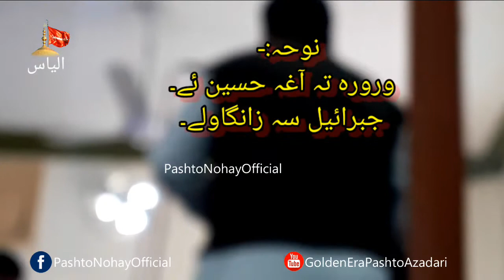Pashto Noha 2021-Wrora ta agha Hussain he Jibraeel sa zangawale- Gul Faraz, Intikhab Ali